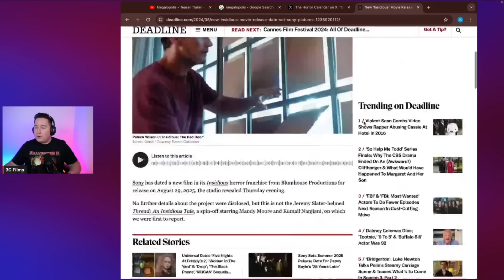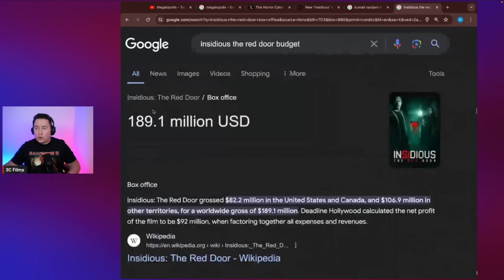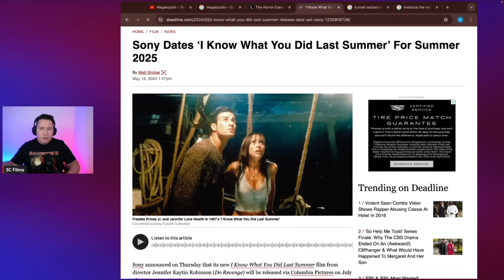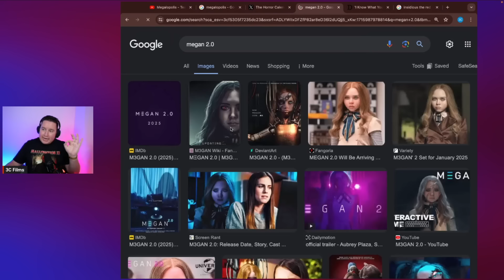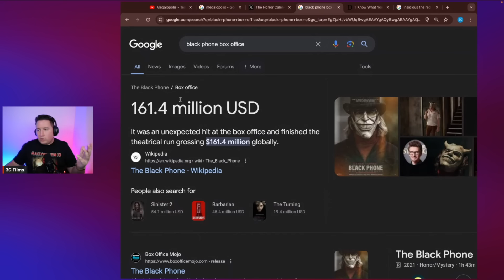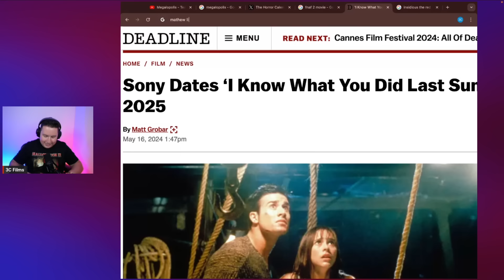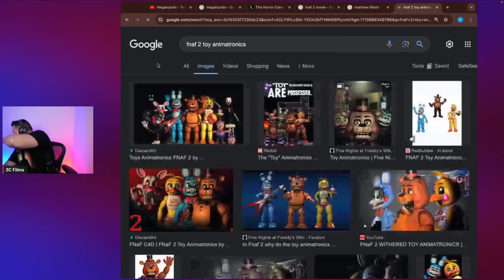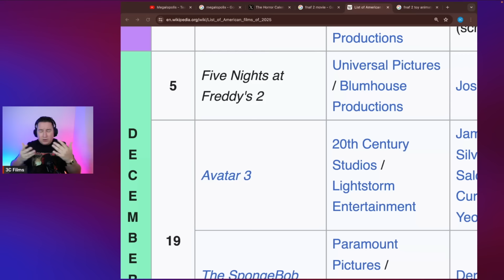Release Dates For Upcoming Horror Movies In 2025 (FNAF 2, M3GAN 2, Insidious 7)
Upcoming Horror Movies In 2025